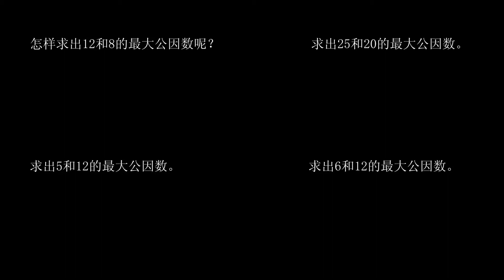五年级数学 91 |分数的意义和性质：最大公因数